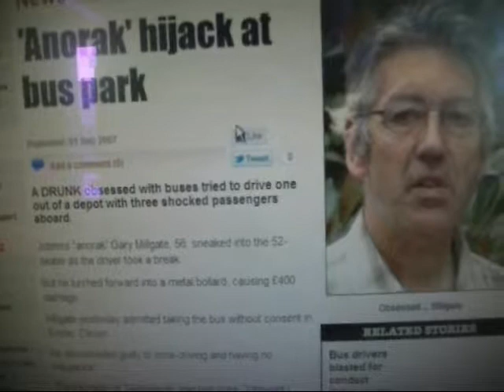31st December 2009 Goodbye 2009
Its The End Of 2009 Things Have Changed Quite Alot Across The Year With Everything Now Starting To Come Back Into Place. Still Have To Worry About The Cops. Be Glad Once All Of This Is Over And Done With. But I Cannot Allow That To Worry Me At This Moment In Time.